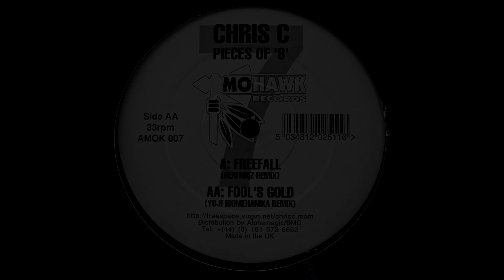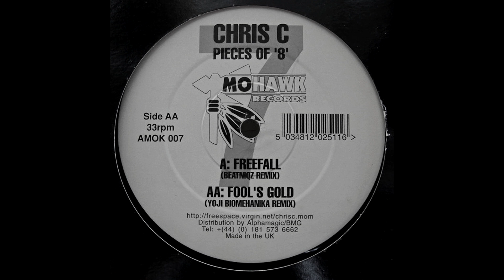Chris C - Freefall (Beatniqz Remix) [HQ Vinyl Rip]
Label: Mohawk Records ‎– AMOK 007
Format: Vinyl, 12", 33 ⅓ RPM
Country: UK
Released: 1999
Genre: Electronic
Style: Hard House